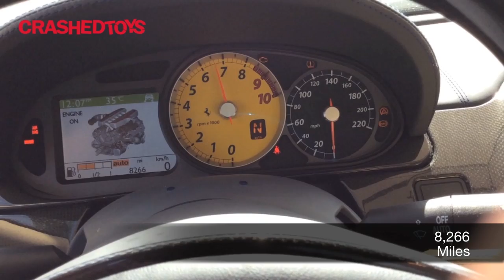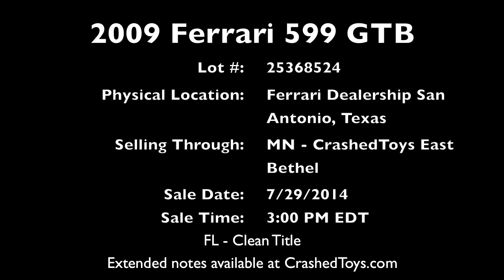2009 Ferrari 599 GTB, Lot 25368524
2009 Ferrari 599 GTB. This unit runs and moves with 8,266 miles. Notable features include a 6.0L V12 engine with 611HP and 448FT of torque, six gear F1 paddle shift transmission with F1 traction control, carbon ceramic brake system with red brake caliper, Carbon fiber interior trim, electric Recaro Daytona style seats and carbon steering wheel with selectable suspension.

There is damage to the frame rails, core support, headlights, left side fender, suspension, wheel, rocker and door, right side suspension, fender, door, rocker and quarter panel. The front and rear bumpers are broken and there is a small dent on the passenger side roof rail. The interior is intact and the door panel airbag and seat belt were deployed.

This vehicle is being sold through CrashedToys MN, but is located at a Ferrari dealership in San Antonio, Texas, and will need to be picked up there. All Texas licensing and eligibility requirements apply.

For extended notes, 20 images, sale date, to place a bid, or to buy this vehicle now, go